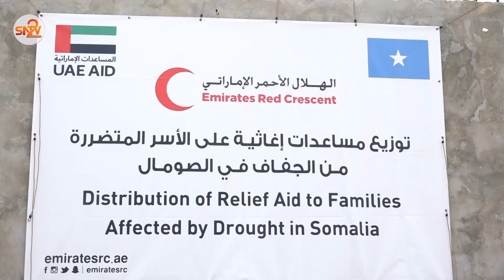Wasaarada gargaarka XFS oo Barakacayaasha ku nool Degmada Deyniile u qaybisey Deeq Raashin ah.